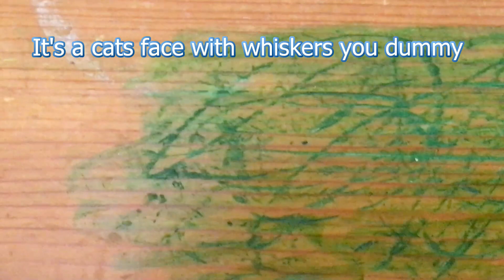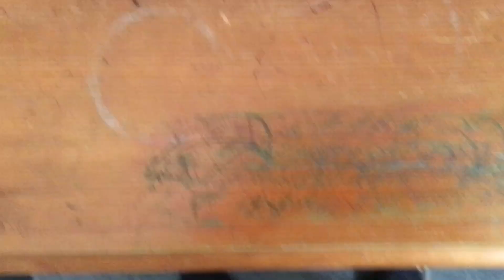Spirit Art Suddenly Happened To Me Whilst Watching Corrie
25.03.19: I'd had several messages, signs and connections with Mandy that day. Late evening I was watching a catch up of a Coronation Street episode on my laptop. My fingernail was annoying me as it had a sharp edge so I suddenly started scatching away into the wooden table and it went on for quite a while. Apart from the nail I had no conscious thoughts of what I was trying to do!

I believe Mandy's spirit is alive and been connecting since her passing on October 19th, 2018. I'll certainly be including this in my proposed book titled at the moment "Grief & Beyond - A Journey into the Spirit World".

In the same way that a spiritual medium might see clairvoyantly or hear clairaudiently for a recipient and describe the information, automatic drawing/writing/painting (or spirit art) channels the information onto material such as paper or canvas... normally!